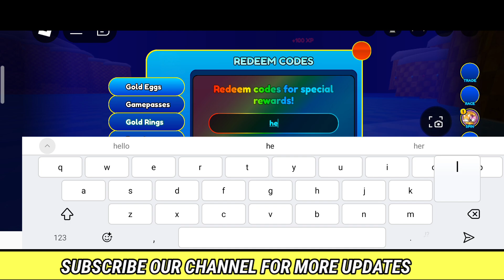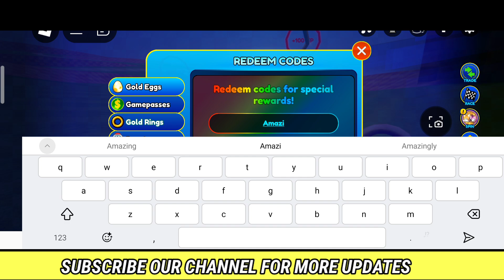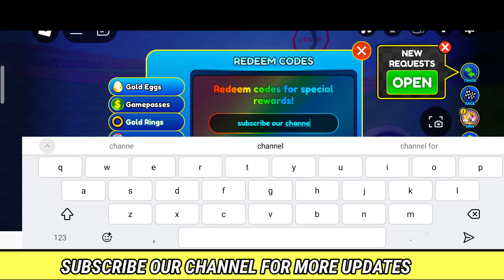SONIC SPEED SIMULATOR CODES - SONIC SPEED SIMULATOR - CODE SONIC SPEED SIMULATOR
In this video I will show you sonic speed simulator, sonic speed simulator codes, sonic speed simulator roblox watch this video complete